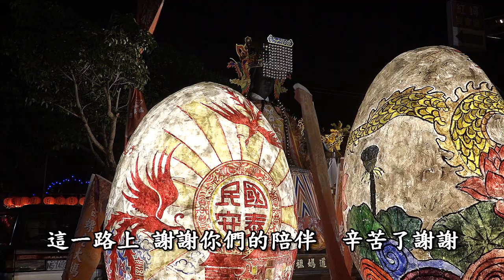2017大甲鎮瀾宮天上聖母鑾駕平安祈福遶境 萬人鑽轎保平安